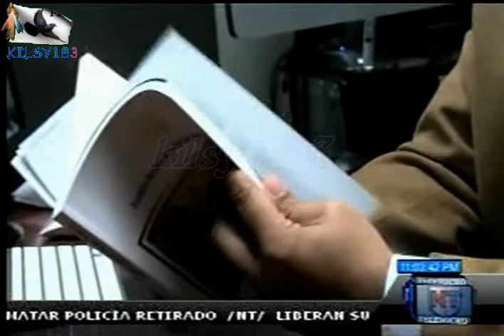noticias telemicro esta en ti enero 2012 21.avi